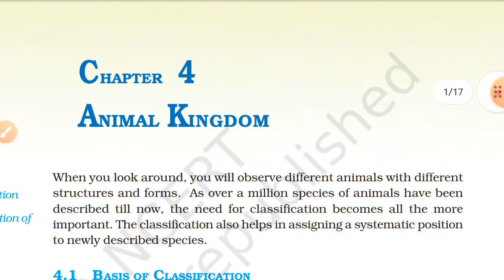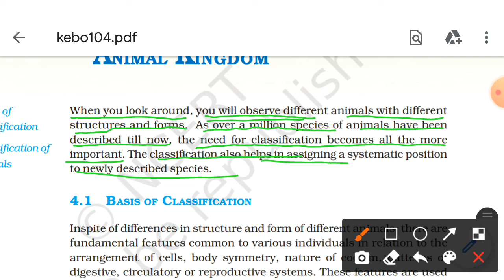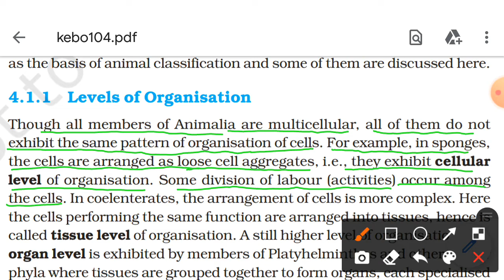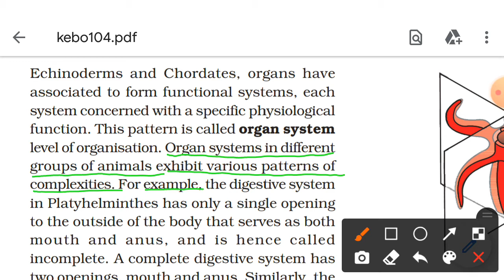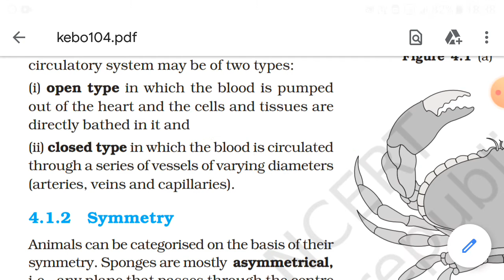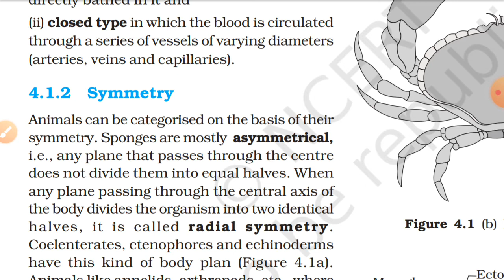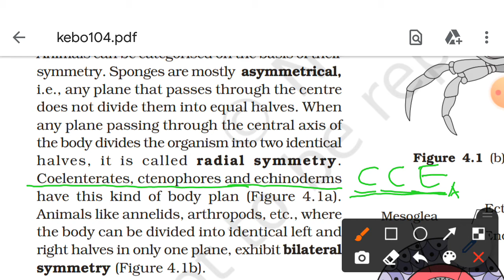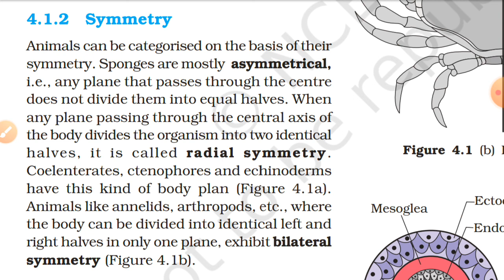Animal kingdom class 11 in hindi animaldiversity neet zoology video no 1